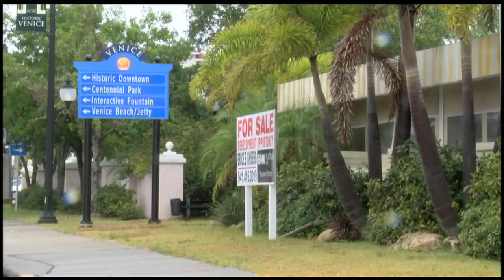Venice Hotel Proposal US41 And Miami Avenue